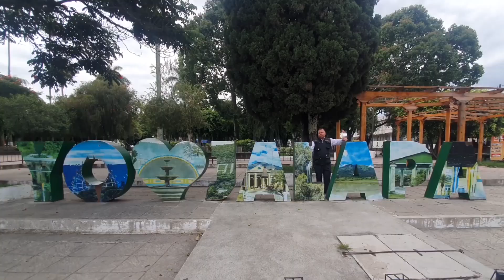Podríamos tener un fin de semana lluvioso